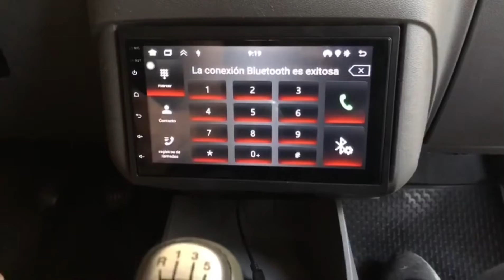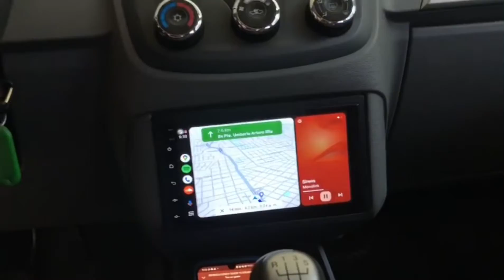Stereo Multimedia Chevrolet Agile con Sistema Android, CarPlay& Android auto